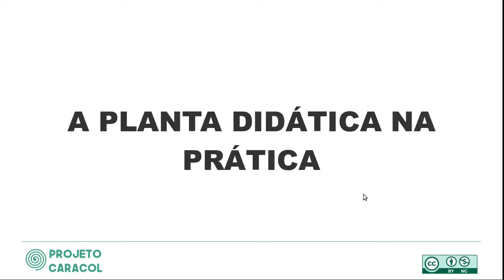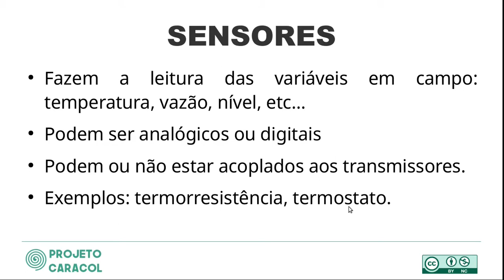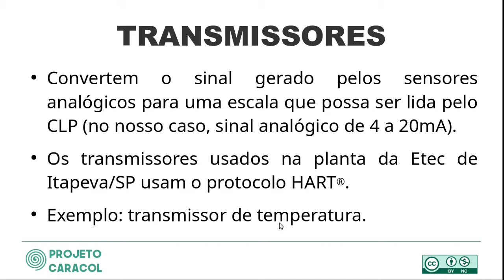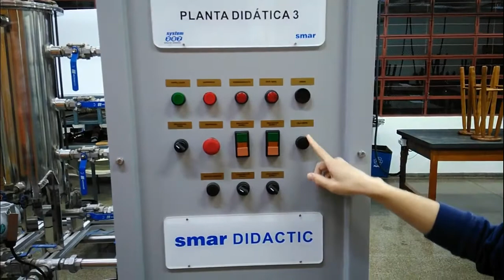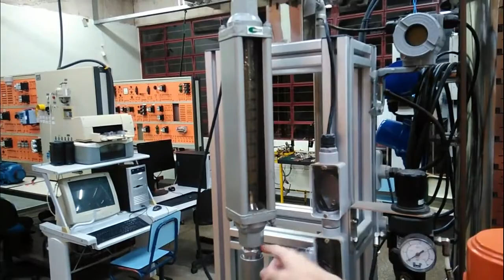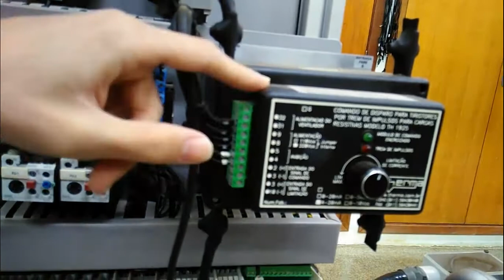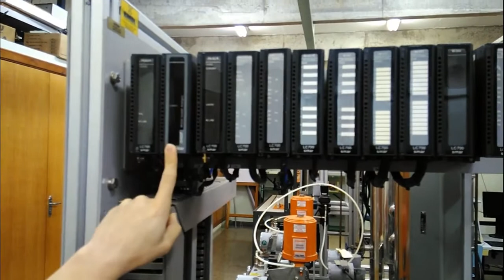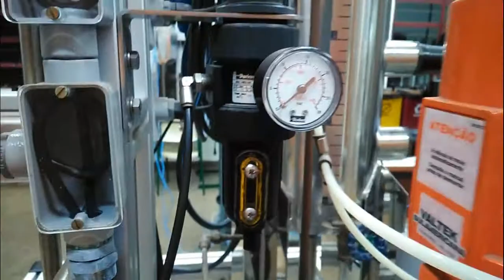03. A Planta Didática na Prática